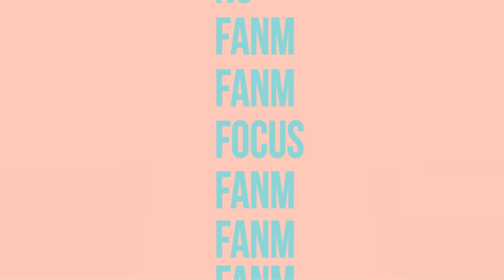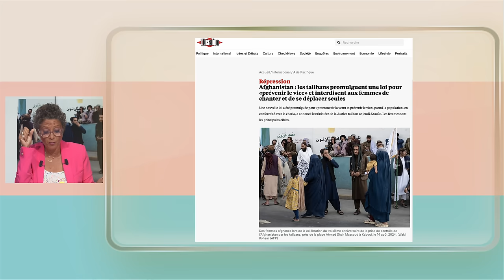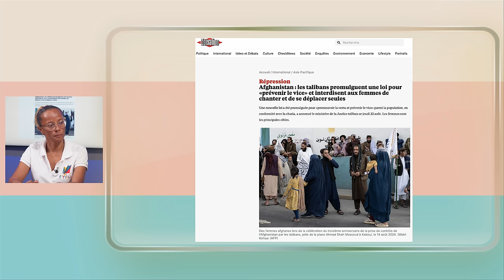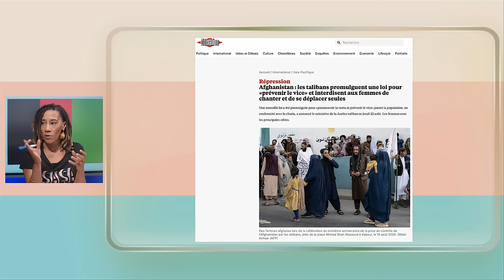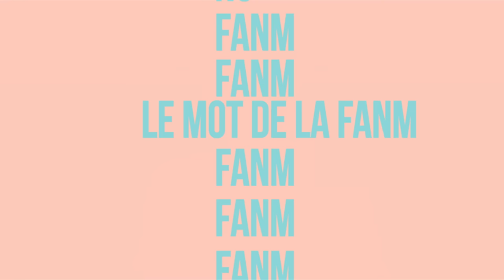Fanm E163 - Aude Goussard et Isabelle Malbourough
Isabelle MALBOUROUGH est présidente de la Fédération des Yoles Rondes de la Martinique. Aude GOUSSARD, candidate aux législatives de juin 2024, est l'un des visages avec Rodrigue Petitot de l'appel à la mobilisation contre les prix chers dans la grande distribution.